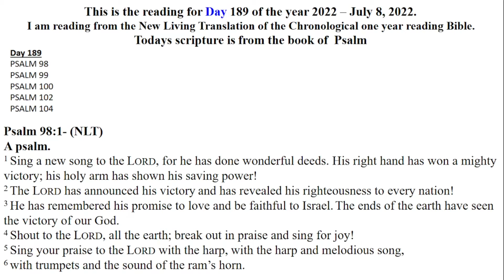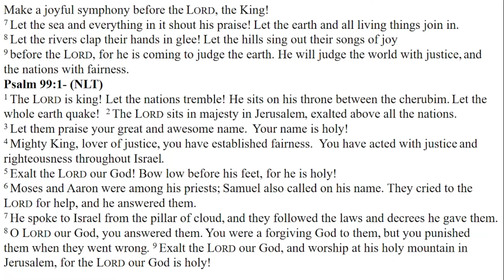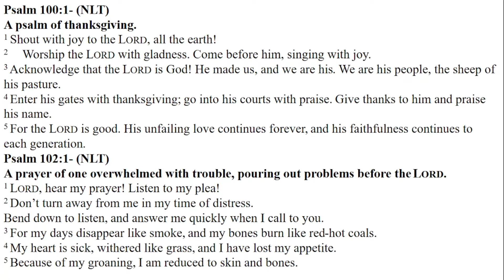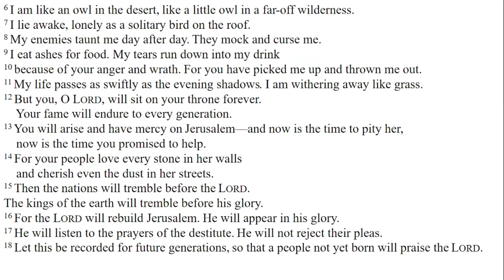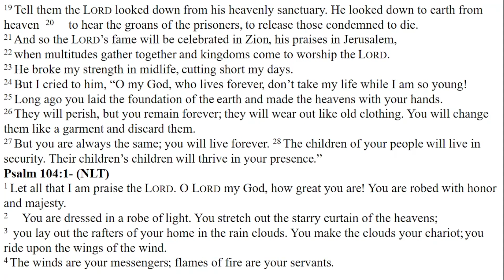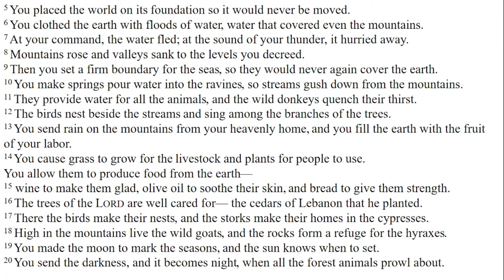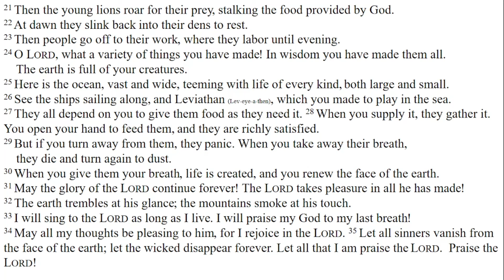DAILY BIBLE READING - NLT Chronological one year reading - Day 189 July 8, 2022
Day 189
PSALM 98
PSALM 99
PSALM 100
PSALM 102
PSALM 104